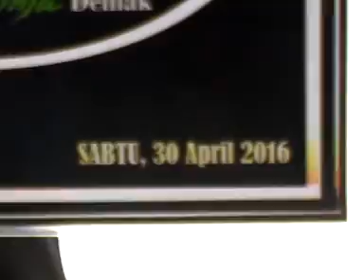05 SUKETEKI NK